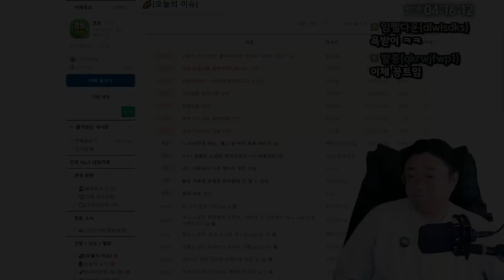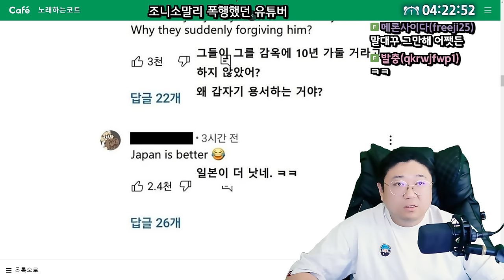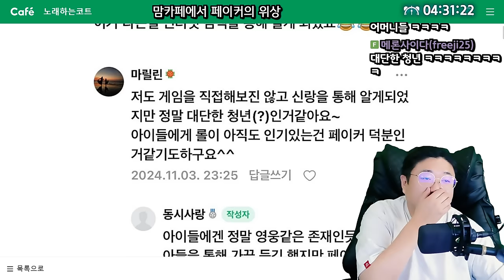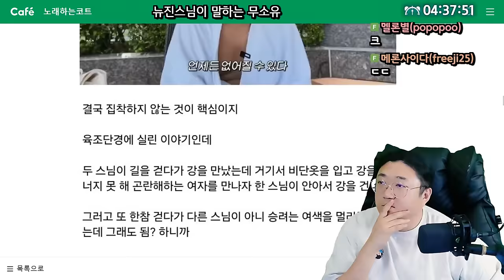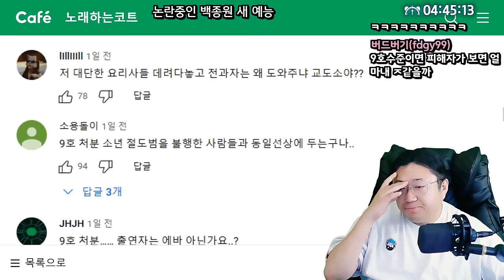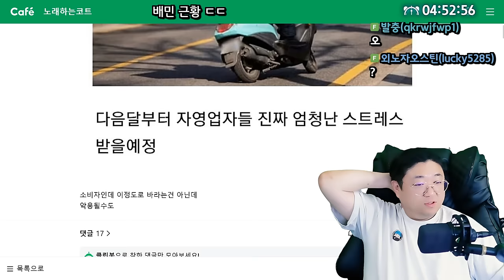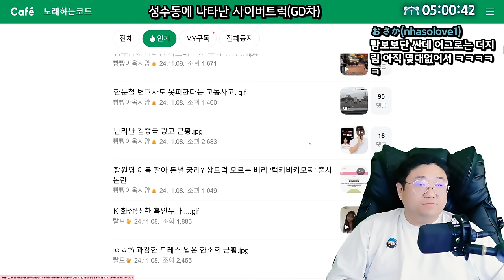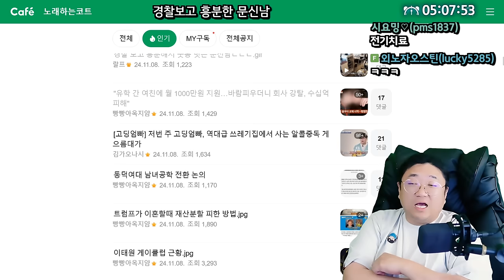대중들에게 욕먹고있는 백종원 새예능 논란 (24.11.09-3)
0:00 오슈시작
0:15 조니소말리 폭행했던 유튜버
11:32 여자로 성전환한 일론머스크 아들
14:18 맘카페에서 페이커의 위상
16:52 두부김치를 이따구로 주는곳은 처음이네
17:45 현재 논란이라는 보쌈집
19:21 보약사범이 50대이후로 거의 없는 이유
20:25 뉴진스님이 말하는 무소유
24:25 플립 뽐뿌오는 라이즈 원빈 셀카
25:25 ★시작전부터 논란중인 백종원 신예능
33:15 요즘 20대들 번따 방법
35:39 아이린 근황
36:30 악용 우려되는 배민 근황
40:22 애플 아이폰 삼성 갤럭시 가격차이
41:40 집사가 술마시고 들어 왔을때
42:18 스팀 유저들이 구매해놓고 방치한게임들
43:45 성수동에 나타난 지드래곤 차 주행영상
44:37 한문철 변호사도 못피한다는 사고
47:25 K-화장을 한 흑인누나
47:49 과감한 드레스 입은 한소희 근황
50:03 하지원 치어리더 수영복
51:05 경찰보고 흥분해서 웃통벗는 문신남

[음원출처]